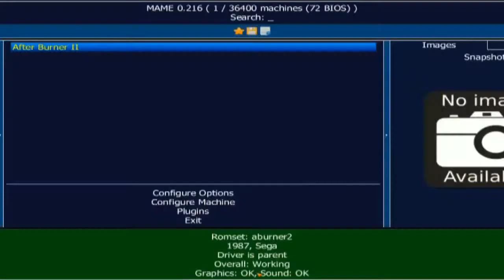[ESTREIA] DETONADO After Burner(ARCADE)(USA)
Seja Apoiador
Minhas Redes Sócias
 PAGINA FACEBOOK
outras formas de ajuda ou contado
-After Burner é um jogo eletrônico simulador de combate áereo, lançado pela primeira vez em julho de 1987. Foi desenvolvido pela Sega-AM2. Este é o primeiro jogo de Yu Suzuki. O jogador controla um F-14 Tomcat, que deve destruir uma série de aeronaves inimigas por 18 etapas, usando um joystick específico. Wikipédia
Data de lançamento inicial: 1987
Gênero: Shoot 'em up
Modos de jogo: Single player
Plataformas: SG-1000 Mark III, Arcade, MAIS
Projetistas: Yu Suzuki, Yuji Naka
Desenvolvedores: Sega, Sega AM2